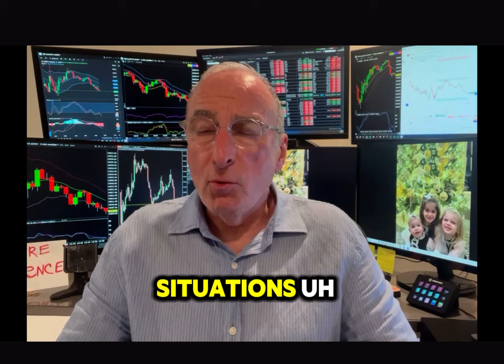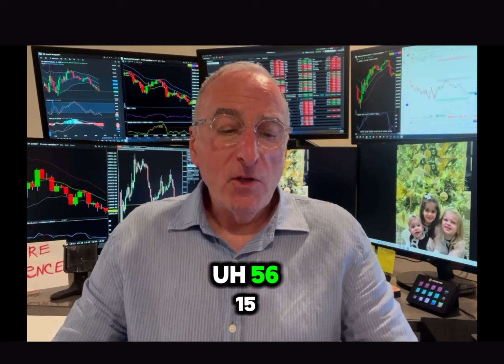Future Levels?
Have you every seen how gamma levels affect the futures markets.

Options run these markets.  Big money moves the markets.

Come trade with us!!